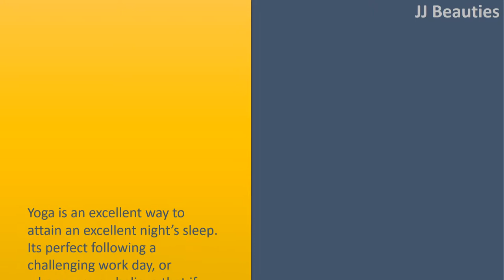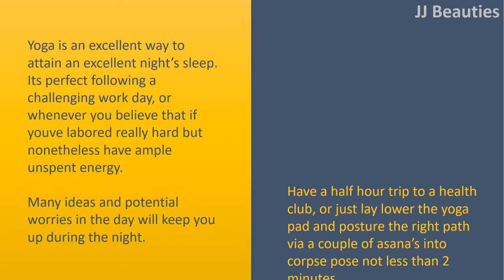How To Sleep Better Ways To Get Peaceful Sleep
How to Get Peaceful Sleep.

 Chamomile Oil.
 Spray Chamomile Oil on Pillow or Use It within the Room (Aroma therapy).
 If you’ve have you been to some Health spa, you most likely observed there were lots of aromatic candle lights within the rooms.
 Aroma therapy is known to stimulate the olfactory and limbic systems within your body, helping relax your emotional condition and recall positive ideas and feelings.
 You are able to replicate this method simply by spraying Chamomile oil in your pillow. The calming and soothing scent of Chamomile will relaxed you, and eventually enable you to sleep simpler and.

 PRACTICE YOGA.
 Yoga is an excellent way to attain an excellent night’s sleep.
 Its perfect following a challenging work day, or whenever you believe that if you€™ve labored really hard but nonetheless have ample unspent energy.
 Many ideas and potential worries in the day will keep you up during the night.
 Have a half hour trip to a health club, or just lay lower the yoga pad and posture the right path via a couple of asana’s into corpse pose not less than 2 minutes.
 You'll be amazed at precisely how relaxing your sleep is going to be.

 Escape INTO NATURE AND Outdoors.
 Many retreat locations are positioned nature to cleanse and refresh the head, body and spirit.
 Fortunately however, you do not need to purchase another getaway to escape the strain and stress develop within you. You could get exactly the same energy from nature simply by walking around the block or getting a fast run within the forest.
 Should you not get access to a park, your backyard has lots of outdoors so go for it a couple of hrs. Prior to sleeping. It truly is an excellent help with providing you with a restful night’s sleep.

 Have A WARM, RELAXING Shower Or Bath.
 Just a little combo of Epsom salts and Chamomile oil in warm bath water goes a lengthy means by enhancing the body relax.
 The nice and cozy water reveals the pores to allow the positive aspects of water, salt, and Chamomile be absorbed through the skin. This will take you to some more calm and relaxed condition.

 SKIP THE CAFFEINE.
 It requires your body roughly 6 hrs. To purge out caffeine. Therefore, attempt to skip the caffeine not less than that lengthy before you decide to intend on going to sleep.
 Caffeine can block the sleep inducing adenosine chemical that can help us sleep.
 Based on your tolerance level, you might not suffer, but the majority of us find it hard to sleep after getting the most popular cup hrs. Before bed time.